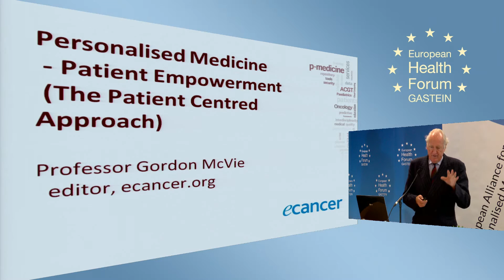New Paths to Personalised Medicine – A Live Webstream from the European Health Forum Gastein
On 30th September, thought leaders in the field of personalised medicine from Europe, the United Kingdom and the United States met in Bad Gastein, Austria to discuss how Medicine’s Adaptive Pathways to Patients (MAPPs) and breakthrough designation will impact patients. In a moderated discussion with the experts, the audience and live participation from the public via Twitter, the panel examined the potential long-term implications of these new models for personalised medicines, and what their adoption means for regulators, payers, patients and society as a whole.

Organised by the European Alliance of Personalised Medicine (EAPM), European Federation of Pharmaceutical Industries and Associations (EFPIA) and Vital Transformation with the support of AstraZeneca, the panel examined the changes being developed and introduced in Europe and the USA to speed up the regulatory approval process for pharmaceuticals, in particular, personalised medicines.

Featuring:

Stanimir Hasurdjiev, General Secretary, Patient Access Partnership

Chris Hoyle, Director, Health Economics & Payer Analytics (Oncology), AstraZeneca

Carole M Longson, Director Centre for Health Technology Evaluation, NICE

Amy M Miller, Executive VP, Personalized Medicine Coalition

Gordon McVie, Senior Consultant, European Institute of Oncology, Secretary European Alliance for Personalised Medicine (EAPM